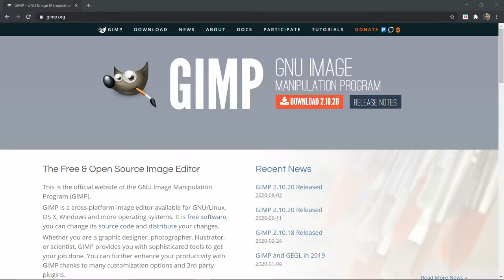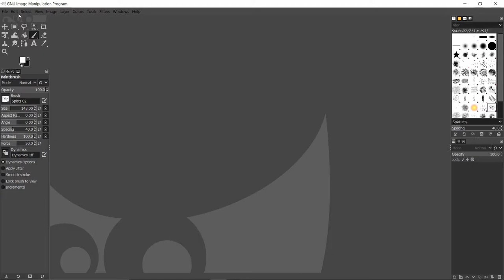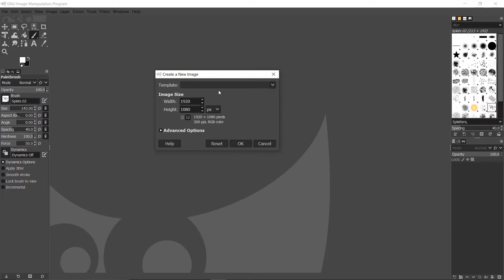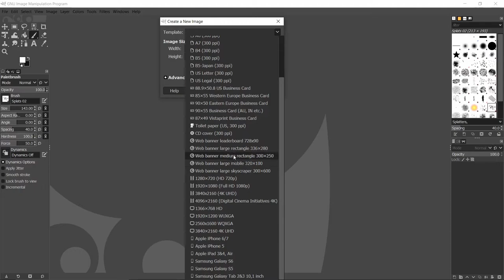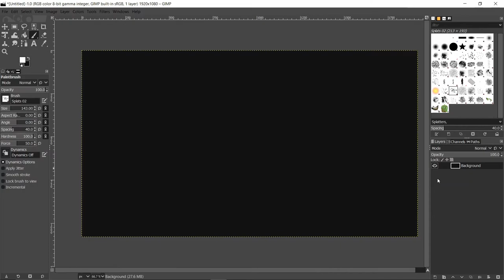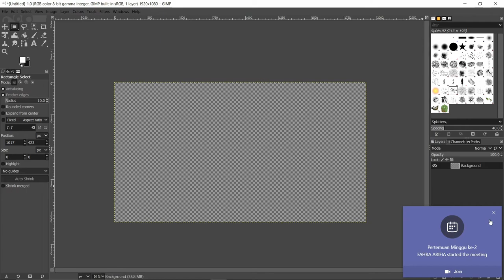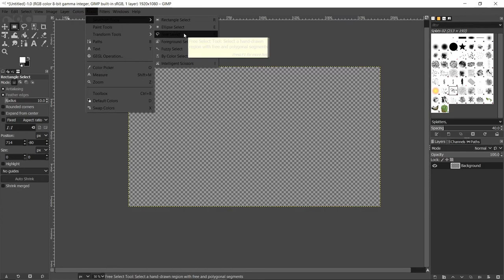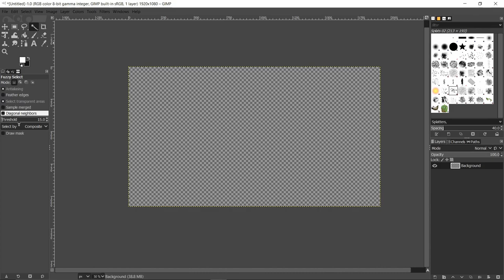ABGD 1 2 GIMP UI Layout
Pengenalan tentang Layout User Interface dari GIMP